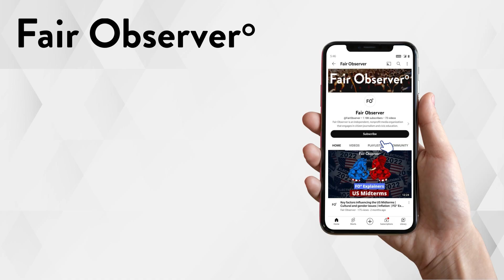Dollar's Top Dog Status | FO° Exclusive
Headlines abound about the end of the dollar’s global domination. Russia is embracing Chinese renminbi-denominated trade. So is Brazil. Saudi Arabia is starting to invoice its oil exports to China in renminbi too. Russia and Iran have integrated their banks. Sanctioned by the US, both these countries are settling trades in rubles or rials. Talk of BRICS countries planning a new reserve currency is rife. Even India is settling some trade in rupees.

For years, doomsdayers have been trumpeting the dollar’s demise. Once the Japanese yen was deemed a rival. Then, it was the euro. Now, it is the Chinese renminbi, also known as the yuan. Yet these fears are exaggerated. The reason is simple. People invest in the dollar because the American economic model is still the most dynamic in the world. The US has top universities, great laboratories, ease of setting up businesses, investors, depth of markets and culture of innovation are still unparalleled.

Yet the dollar is unlikely to have the same dominance as in the past for a very simple reason. The hegemony of the US was historically unprecedented. Sir Arthur Harris, known as “Bomber” Harris, had bombed Germany into oblivion. The US had dropped two nuclear bombs on Japan. France had been occupied by Germany, and the UK was victorious but exhausted. Russia was still under Joseph Stalin and had been decimated by Nazi Germany.

After World War II, the US was the only game in town, the American economy was 50% of the global GDP, the US was the factory of the world and the dollar replaced the pound to emerge as the top dog. Since then, no other economy has held a candle to the American one. Yet others are on the up, and the dollar’s status is not as dominant as before.